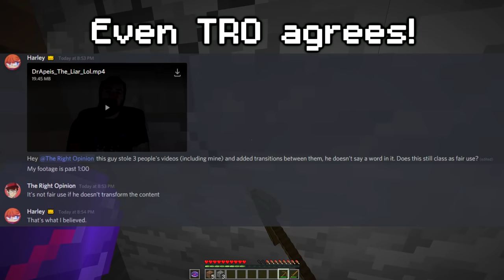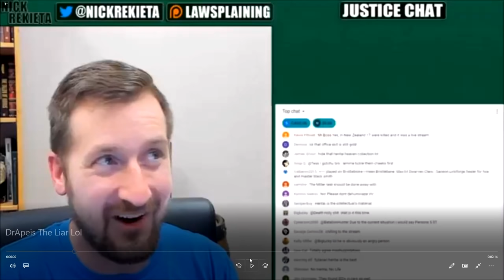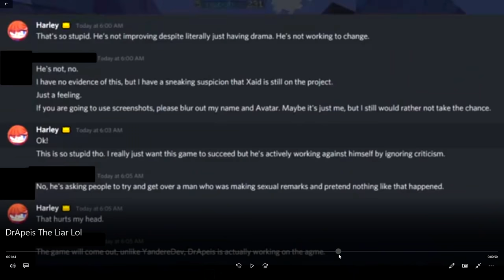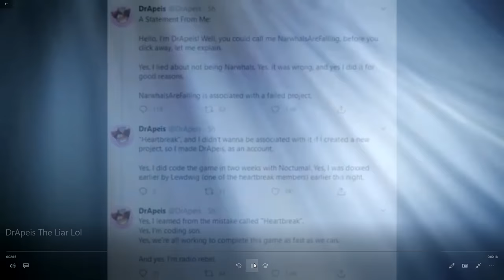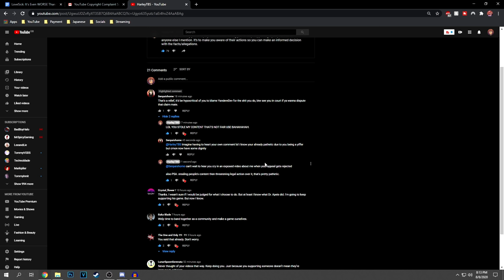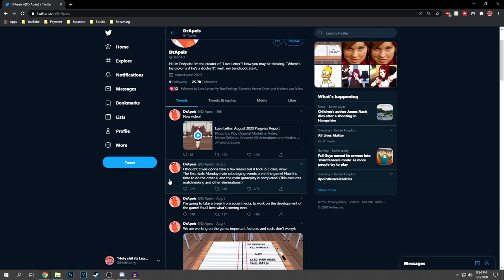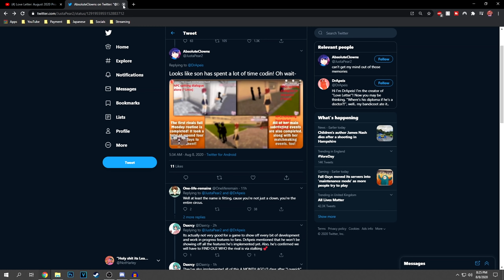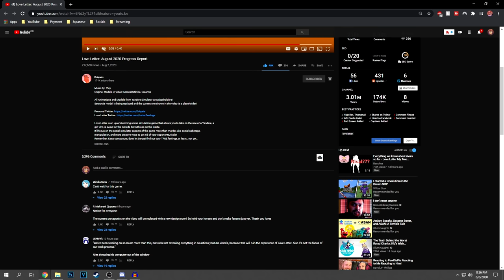LoveSick: DrApeis NEW Update Is Worrying! | (Copyright Drama)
Old Twitter Got Suspended, NEW TWITTER BEFORE YOU LEAVE A LIKE / DISLIKE
I'd like to address some issues people had with this (my newest video). I worked hard to make this video as good as I could but I removed the main part in trade of the copyright issue I was currently dealing with (a mistake on my part) and ended up making a video that a lot of people disagree with. This video was the combination of the failure of the interview I did with Xaid being removed, my points about the mistreatment of workers being removed and much more. However, although the title isn't exactly accurate anymore (I may change it soon), I'm still proud of this video. I worked hard to edit and research it. If you dislike me for it that's your choice, I'm just tryna make a career for myself doing the best research I can.

In today's video, somebody stole my content. Also Love Letter / LoveSick has more issues with DrApeis not removing Shortcake's art.

LoveSick: DrApeis NEW Update Shows NO Improvement! | (Copyright Drama)

HARLEY TAGS:
harleytbs, HarleyTBS, harley, Harley